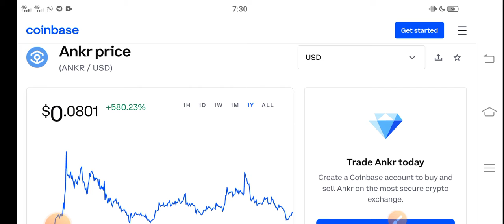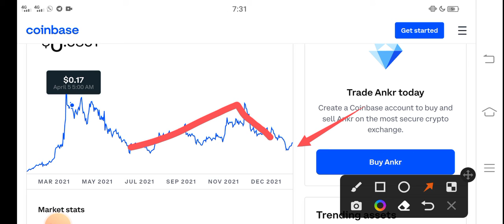Ankr Don't be idiot || Ankr Price Prediction! Ankr Today News